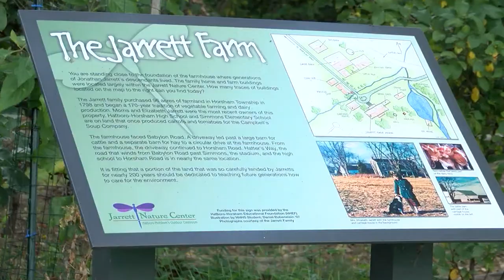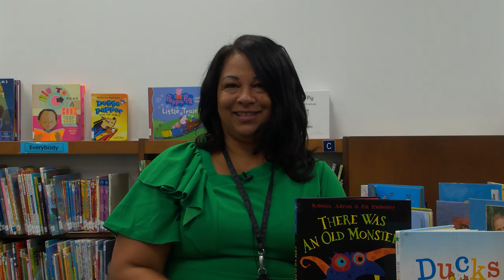Back to School: Blair Mill Elementary School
Welcome back to Blair Mill Elementary School for the 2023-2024 School Year!